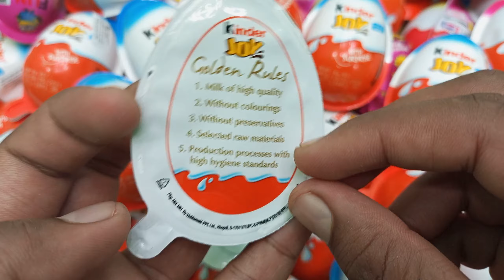100 Yummy Kinder Surprise Egg Toys Opening - A Lot Of Kinder Joy Chocolate ASMR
100 Yummy Kinder Surprise Egg Toys Opening - A Lot Of Kinder Joy Chocolate ASMR